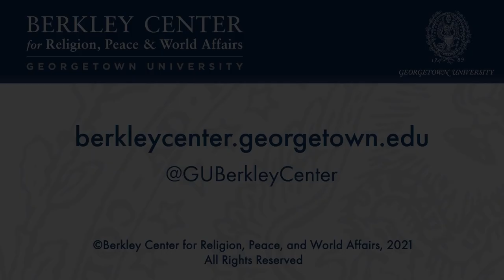Pope Francis, Grand Imam Al-Tayyeb & Ayatollah Al-Sistani: What Do Their Relationships Mean for Us?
September 27, 2021 | Pope Francis inspires global leadership and readily encourages bonds of friendship with other leaders like him. In early 2019, he and Grand Imam of Al-Azhar Ahmed Al-Tayyeb (signing for a committee of Sunni religious leaders) issued a “Document on Human Fraternity for World Peace and Living Together.” Two years later, in March 2021, on his first international journey since the COVID-19 pandemic began, Pope Francis accepted the invitation of Ayatollah Ali al-Sistani, a highly revered Shia authority, to visit him at his humble quarters in Najaf, Iraq. According to the ayatollah’s offices, their extended “discussion revolved around the great challenges facing humanity, the role of faith in Almighty God, God's messages, and the high moral values needed to live up to them.”
What are we to make of these extraordinary relationships among global religious leaders? What ultimately do their agreements mean for Christians and Muslims? What can we hope that such unprecedented gestures of cooperation in Christian-Muslim relations will bring to humanity? A panel of religious leaders with extensive investment of time and effort in promoting dialogue and relations addressed these and other questions in a discussion moderated by the director of the Alwaleed Center for Muslim-Christian Understanding.